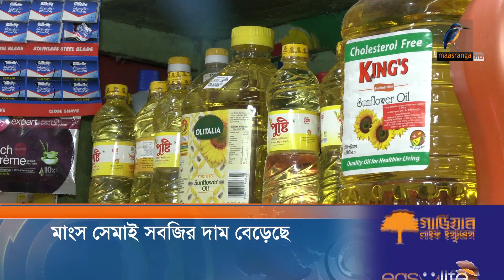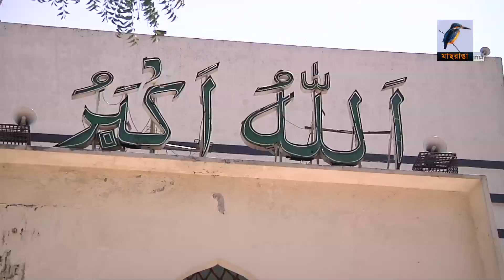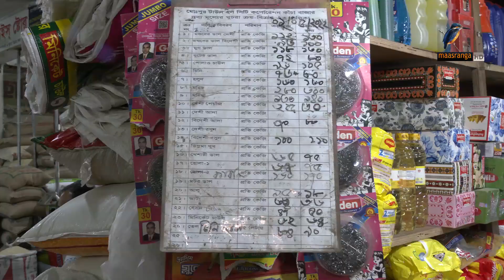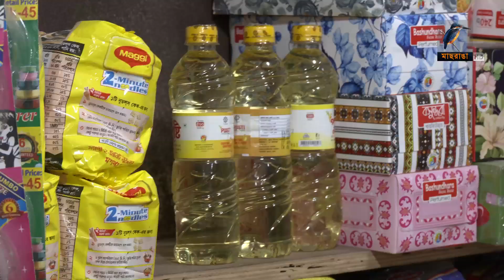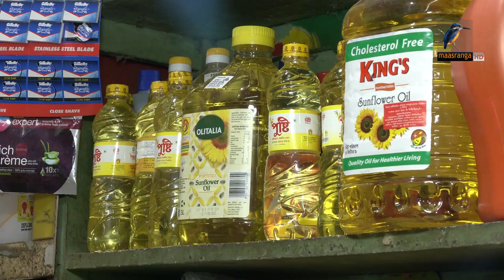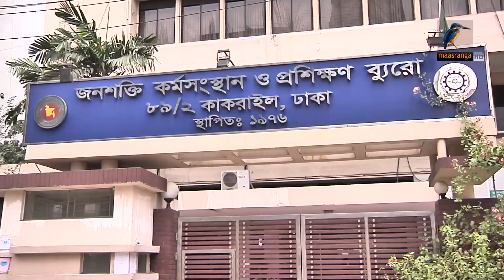মাছরাঙা সন্ধ‍্যার সংবাদ | ২ মে, ২০২২